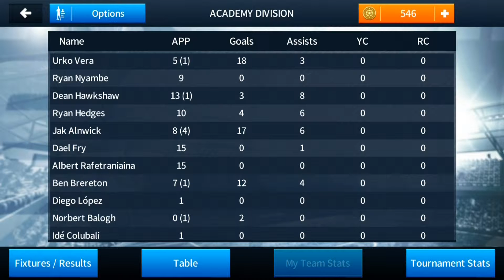Status Update | End of Season 1 | Academy Division Wrap Up | Dream League Soccer 18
This is the status update for what we have achieved thus far at the pointof completing one season of playing Dream League Soccer 18, in the Academy Division

We hope for more of the good stuff next season XD